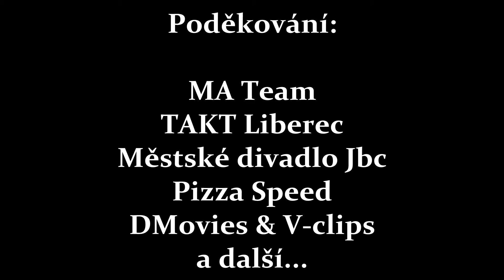Magic Alex - PROMO SHOOTING 2014 - Backstage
K připravované akci a celkově nové sezóně 2014/2015 natočil Magic Alex nové promo video, na které se můžete těšit v nejbližších dnech!
Nahlédněte do zákulisí samotného natáčení, kde kromě Magic Alexe a jeho Teamu vystoupila taneční skupina TAKT Liberec.